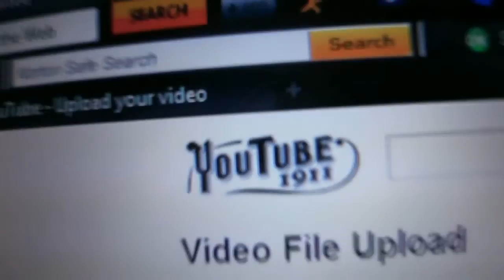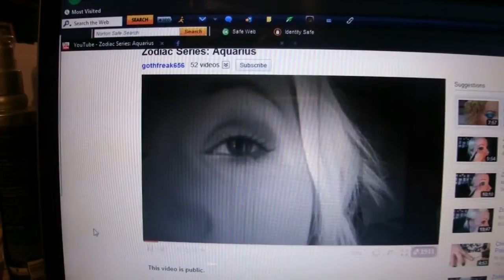Ignorance Rant (3/4-31/1-11 Day 85&86)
all links on main page and yes I know the 1911 thing is the youtube april fools joke because they didn't exist then lol but if it was there all the time I would be ok with that.